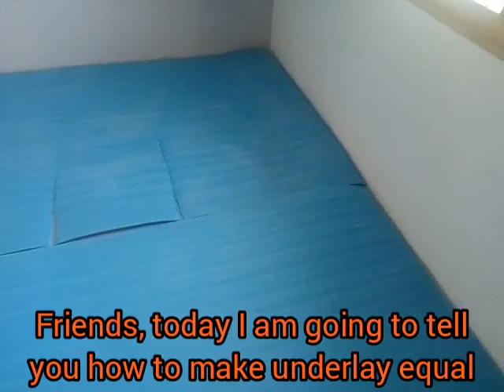How to equalize the underlay more carpet install.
who to fitt carpet in simple room..